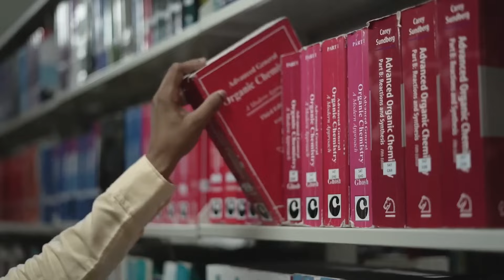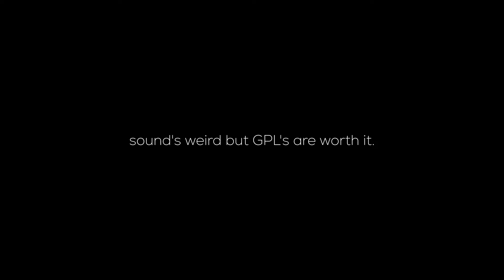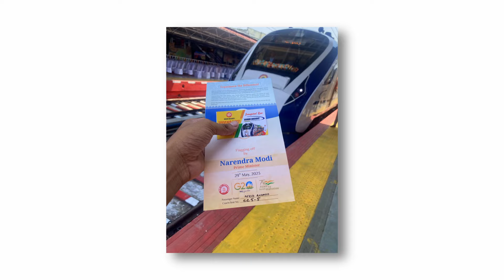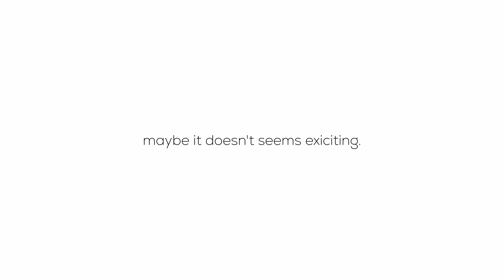My first Year at Tezpur University 🔥